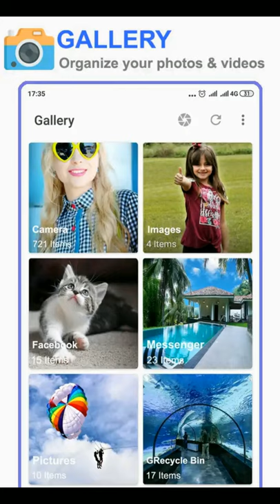Gallery - Photo, Video Manager & Photo Editor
Gallery photo is stable app to browse your image gallery, videos and photo album very fast, gallery app allow you manage your pictures into beautiful album and view photo gallery with slide show style, set image as wallpaper and more feature, gallery app come with recycle bin feature to help you to recover & restore deleted photos and videos.

Gallery is best place to organize photo album, edit and share all your memories, it is smart gallery with excellent feature like : set as wallpaper, photo editor for image, recycle bin, display hidden folder, file explorer and more gallery android feature to give the user good experience.

Best photo gallery 💡

Gallery is simple to use, designed with beautiful design and provide you many themes, with picture gallery you will be able to display photo album with different style and view, you can custom your gallery android style, album view from settings to enjoy pictures and spend less time managing photo gallery with smooth and fast navigation.

Gallery - Photo ,Video & Editor 🖼️

Gallery app allow you to pin photo albums to make it easy to view then at the first, set any picture as wallpaper, arrange order of album based on your selection you can sort albums by name, size or date, gallery app brings photos and videos from all your device to make great photos view and fast navigation.

Photo gallery app Support for Many Files Type 💡

simple, fast & light gallery photo app for your android phone to review all your special moments, photo view displays additional information like camera model, location, size and date taken. use photo gallery to view a big variety of different images & videos formats such as SVG, GIF, PNG, RAW and more, so download photo gallery app and manage your albums the way you like them to be organized!.

Recover Deleted Photos & Videos from Recycle Bin ♻️🖼️ 🎬

Accidentally deleted photo or video from your gallery app 😱!? don't worry about that, gallery android has a magical feature! a recycle bin where you can restore deleted photos / videos, so enjoy best gallery app for android.

Gallery Key Features 🖼️⭐

- Beautiful Theme : light , dark & black them

- Smooth gallery user interface with modern photo album

- Photo editor - photo editing, crop image gallery, photo filter, rotation & beauty

- Fast refresh gallery collections

- Restore deleted photos & videos from recycle bin

- Set any picture gallery as wallpaper

- Display hidden album android & deleted photos

- Quickly view for many different photo & video gallery

- Show gallery photo & videos details : location, size and date taken...

- Video Player with beautiful looks.

- Sort photo album by name, by date, size

- Exclude albums

- Pin photo gallery album

- Zoom picture gallery

- Open gallery camera app

- Rename, copy , edit, move photo album

- Photo gallery slide show style

Best Gallery app for android

Download this free gallery app, enjoy your best digital memories with the fast, light & modern gallery with beautiful looks for your phone. install this Free Photo Gallery app , enjoy it!.